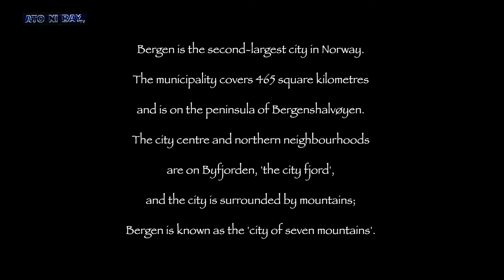Ship arrival and departure in Bergen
Queen Victoria Voyage - 21st June 2019 Arrival and Departure in Bergen, Norway.

Bergen is a city and municipality in Vestland county on the west coast of Norway.
Bergen metropolitan region had about 420,000 inhabitants. Bergen is the second-largest city in Norway. The municipality covers 465 square kilometres (180 sq mi) and is on the peninsula of Bergenshalvøyen.

The city centre and northern neighbourhoods are on Byfjorden, 'the city fjord', and the city is surrounded by mountains; Bergen is known as the 'city of seven mountains'. Many of the extra-municipal suburbs are on islands. Bergen is the administrative centre of Vestland county. The city consists of eight boroughs: Arna, Bergenhus, Fana, Fyllingsdalen, Laksevåg, Ytrebygda, Årstad, and Åsane.

Trading in Bergen may have started as early as the 1020s. According to tradition, the city was founded in 1070 by king Olav Kyrre and was named Bjørgvin, 'the green meadow among the mountains'. It served as Norway's capital in the 13th century, and from the end of the 13th century became a bureau city of the Hanseatic League.